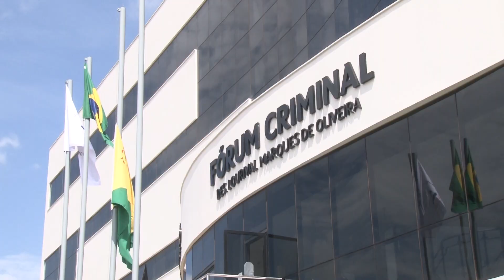Sete envolvidos na invasão da cidade do povo começam a ser julgados nesta terça-feira